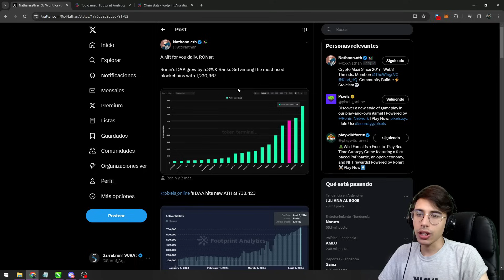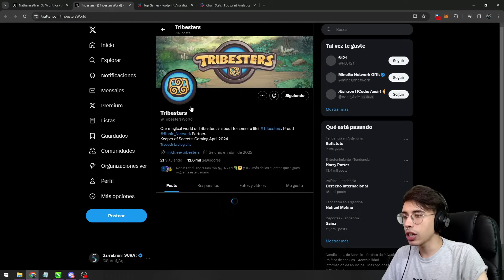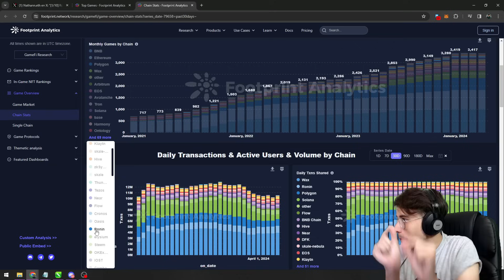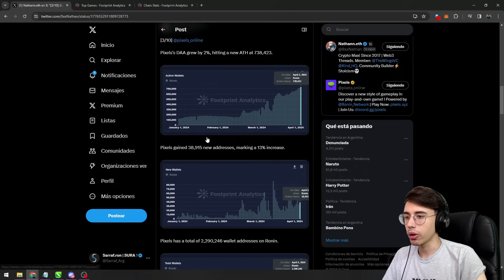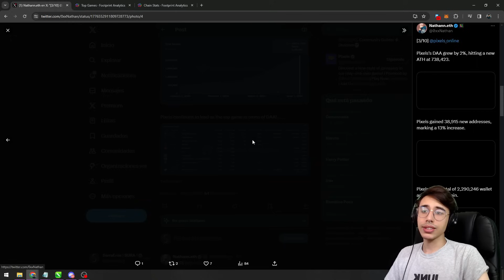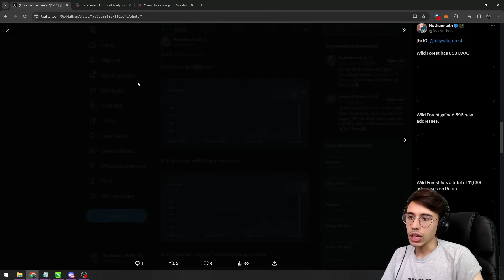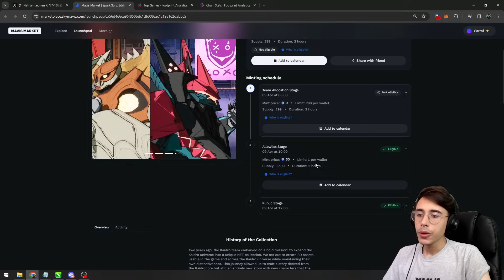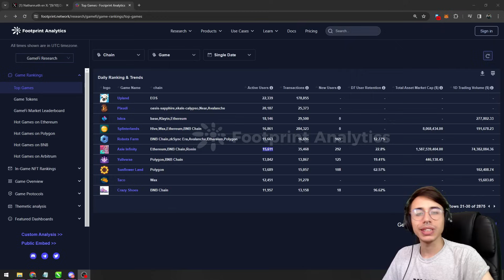⭐PIXELS Y APEIRON no dejan de CRECER | Ronin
► REPASAMOS las metricas de los proyectos que hay en RONIN
► Grupo de Discord: